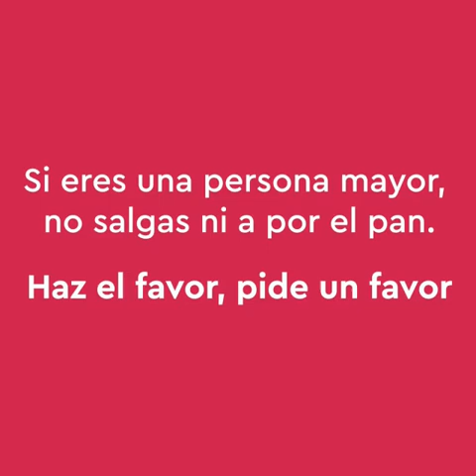Por No Molestar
¿Sabéis lo importante que es YoMeQuedoEnCasa y SOBRE TODO para las personas mayores👴🏽👵🏽? Son grupo de riesgo y muchas veces salen sin pedir ayuda PorNoMolestar. Que sus necesidades sean chinchetas NARANJAS en nuestro MAPA y no salgan de casa. Por favor

* Descarga este video y compártelo en el círculo de tus mayores o familiares y amigos
* Podemos ayudarles siendo intermediarias con una chincheta naranja en FrenarLaCurvaMAPS